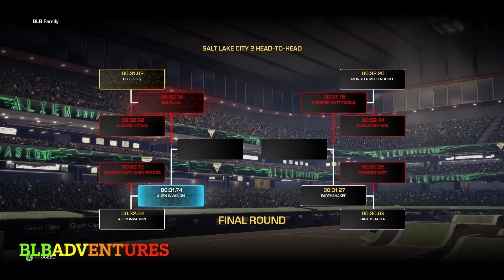Monster Jam | Monster Trucks | Monster Truck Freestyle, Racing, Crashes w/ Grave Digger & Max D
Watch Grave Digger, Max D, Alien Invasion, Monster Mutt, & Higher Education Monster Jam Trucks in dirt ripping Monster Jam Freestyle & Monster Truck Racing.  We are featuring one of our favorite Monster Truck Video Games in Monster Jam Steel Titans 2.

Do you love Monster Jam?  If so, make sure you subscribe to our channel so you never miss out on Monster Jam Highlights, BeamNG Monster Truck Crashes, Monster Jam Steel Titans video gameplay, & Toy Monster Truck videos.